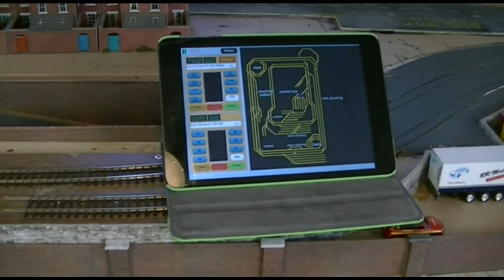00 gauge layout " Shedring railway" update #9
Here are some more changes that have taken place in the layout, including more scenery and our new handheld devices to control our railmaster, and with a new editing software we hope you enjoy the video and we hope to get more on soon.